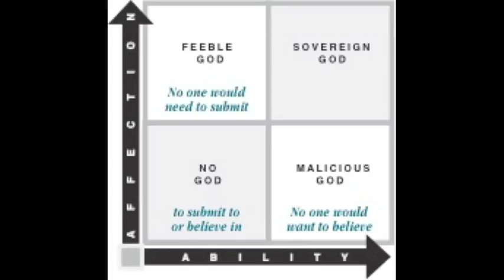God's Power In Your Life Notes Version